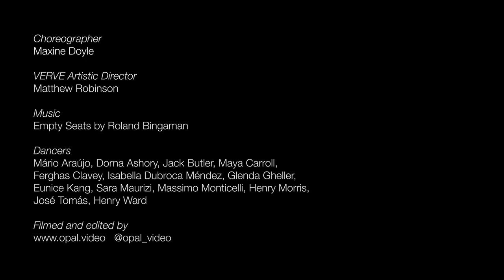VERVE 19 | In rehearsal with Maxine Doyle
Watch the dancers in rehearsal with Punchdrunk's Associate Director & Choreographer, Maxine Doyle and hear her discuss '4:18', her new work for VERVE 19.